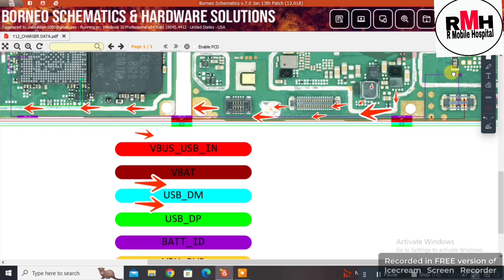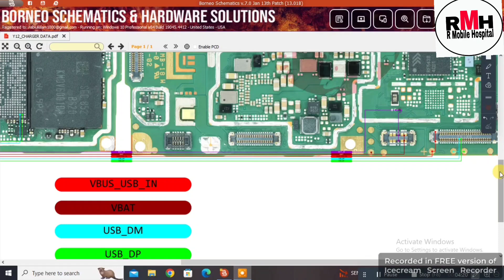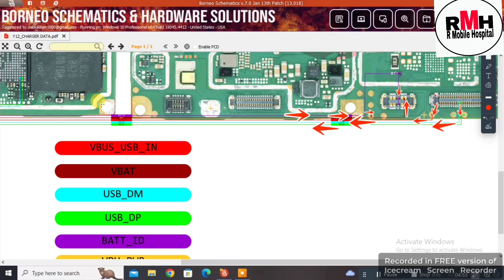vivo y11/12 charging problem|| vivo y12 slow charging/ error charging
vivo y12 charging problem solution ||

 about video
বন্ধুরা আমি এই ভিডিও বানিয়েছি vivo y12 চার্জিং সমস্যার  সমাধান কিভাবে করে |
Friends I made this video how to solve vivo y12 charging problem

search query
vivo y12 changing problem, vivo y12 changing ways, vivo y12  changing solution, vivo y12 changing problem solution, vivo y12 slow charging, vivo y12 not changing, vivo y12 changing error, r mobile hospital